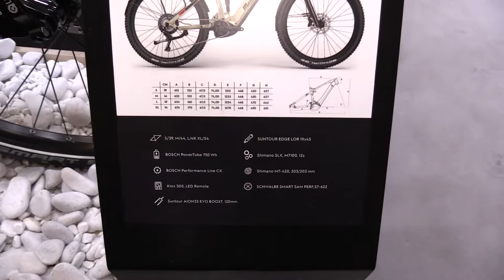2023 Malaguti Cortina FS 6